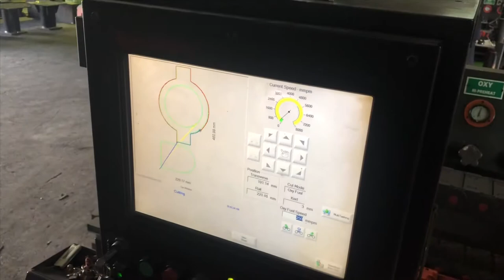ตัดเหล็กหนา60mm.ด้วยเครื่องตัดcnc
พามาชมการตัดงานเหล็กหนาพร้อมลายละเอียดการทำงาน
📳สนใจสอบถามรายละเอียดได้ที่